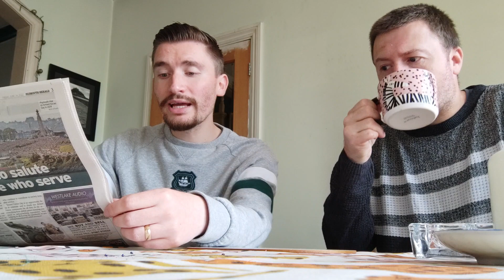Plymouth Argyle Sky Bet League One Fixture Discussion 22/23